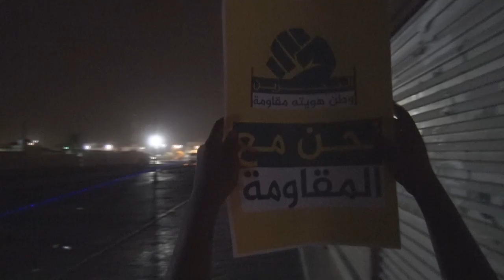غضب في سترة وصدامات عنيفة ضمن المشروع الثوري "البحرين.. وطن هويته مقاومة" 18/9/2015